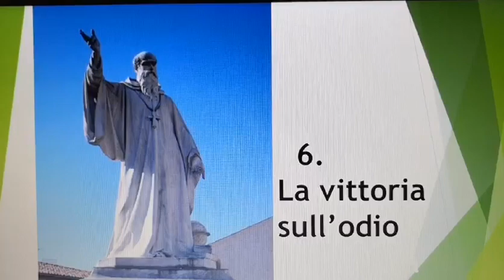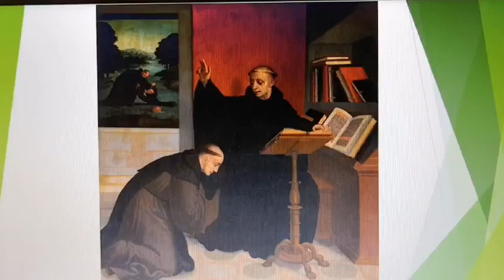Don Enrico M. Roncaglia - VITA DI SAN BENEDETTO 6 LA VITTORIA SULL'ODIO